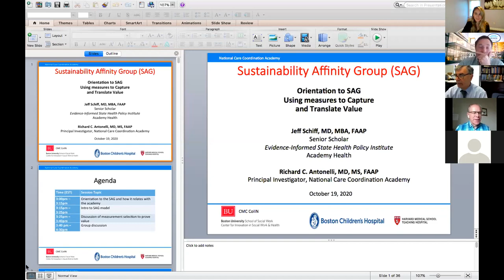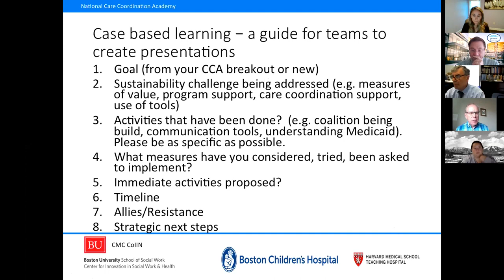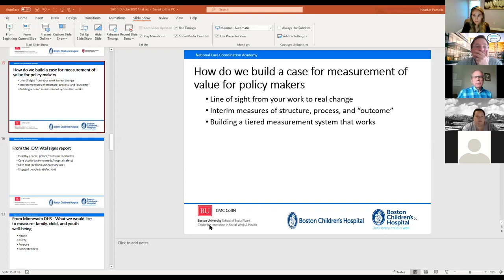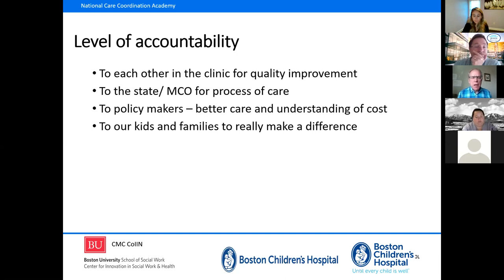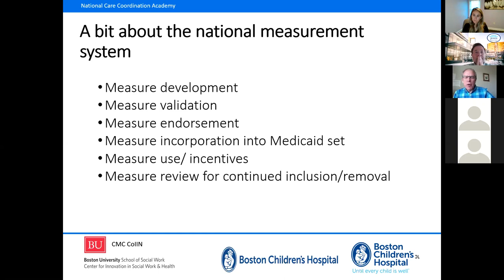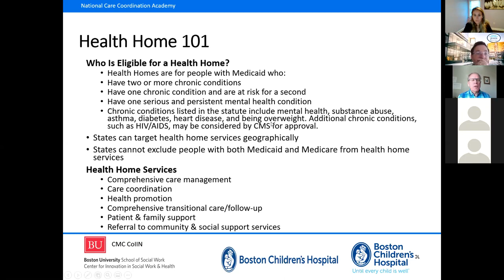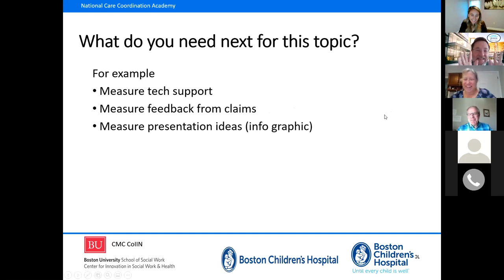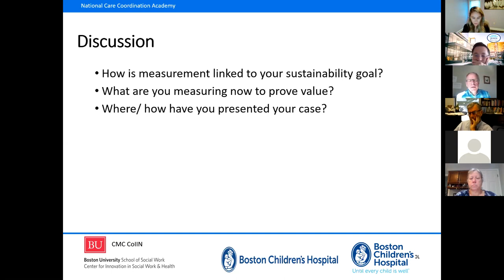CMC CoIIN Sustainability Affinity Group Meeting | October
Session Components:
- Orientation to the Sustainability Affinity Group (SAG) and how it relates to the National Care Coordination Academy
- Introduction to SAG Model
- Discussion of measurement selection to prove value
- Group discussion